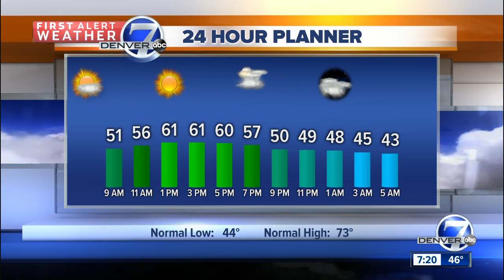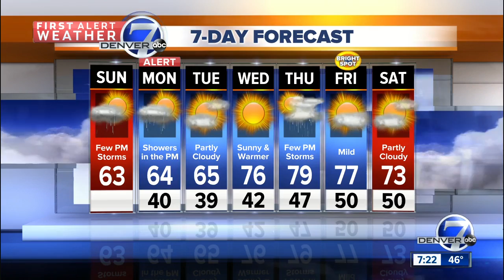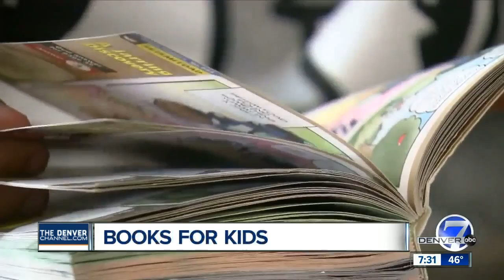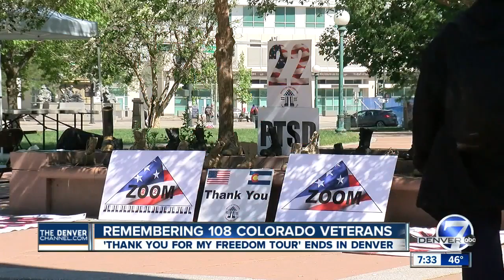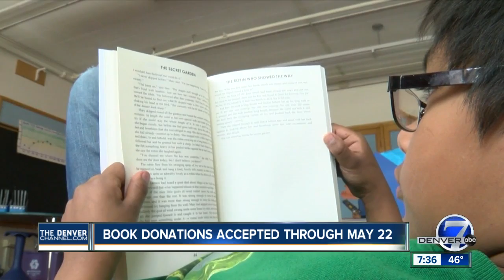Sun today, with a few storms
Temps warming up this week